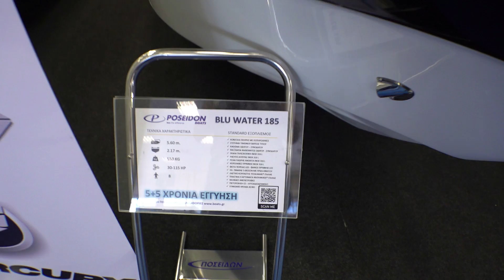5,6m Boat 2023 model by POSEIDON